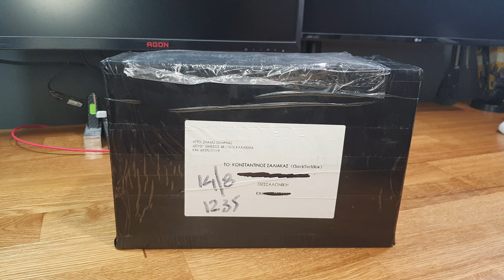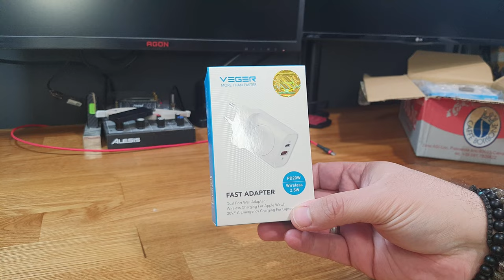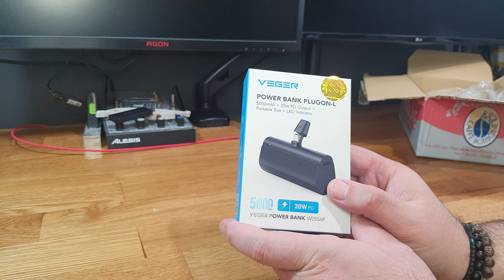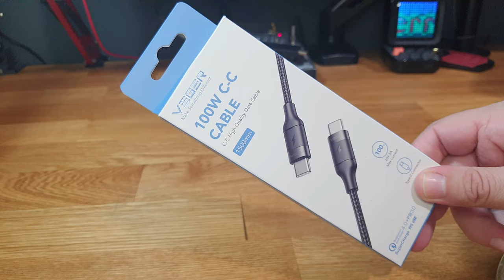VEGER POWERBANKS [+ GIVEAWAY]